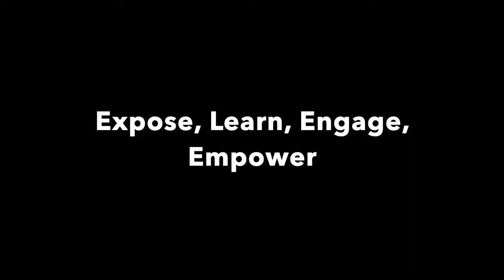BRING IT! International Night Event 2019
Empowering, equipping and exposing students to resources they would otherwise miss. We help close the opportunity gap students face by helping them take ownership, turn motivation to action and bring goals to reality.

BRING IT! is an out of school program that serves 4th to 12th grade students whose families come from 30 countries, and speak just as many languages at home. By empowering, equipping and exposing these students to resources they would otherwise miss, BRING IT! helps close the opportunity gap they face. A hub for the Manchester area beyond drop-in evening programs, BRING IT! has four key focuses: Academic Support, Dance and Performing Arts, Soccer-Fitness and Career Exploration.

BRINGITAFTERSCHOOL.ORG